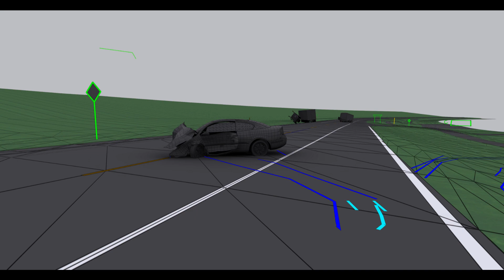Accident Reconstruction Photogrammetry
By 3D Data Pro